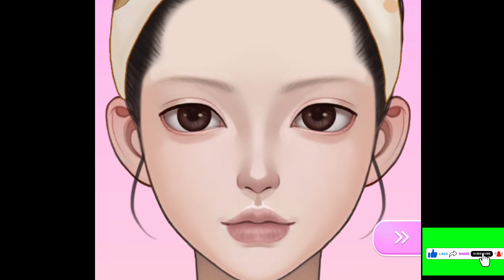Korean makeup tutorial! Korean makeup transformation! Korean makeup step by step! Get ready with me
Makemenew
Make me new
Make Me New
Make me new makeup look
make me new animation makeup
Animation Makeup Look
Animation cartoon
Asmr viral makeup
Animation Treatment
ASMR Treatment
Asmr animation

ASMRmakeup Hashtags